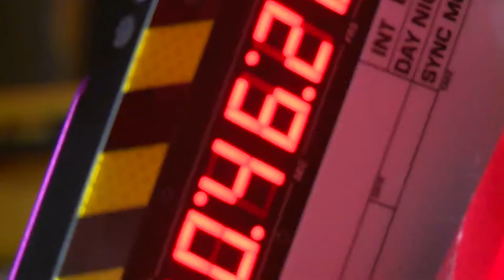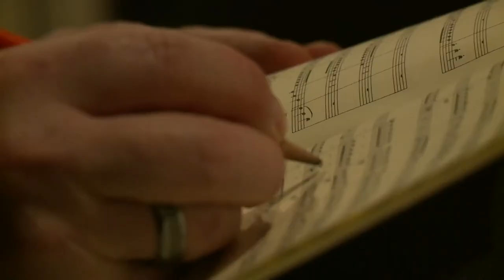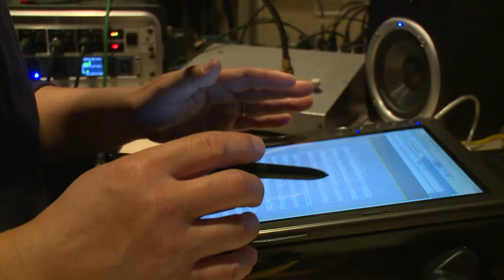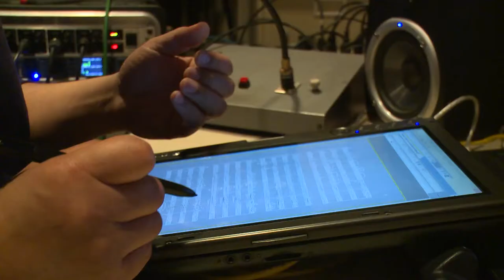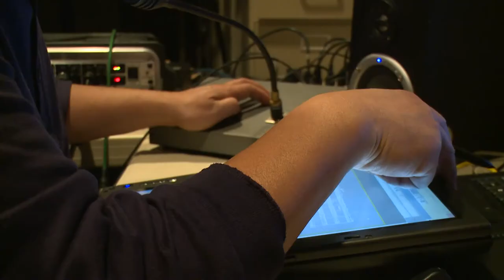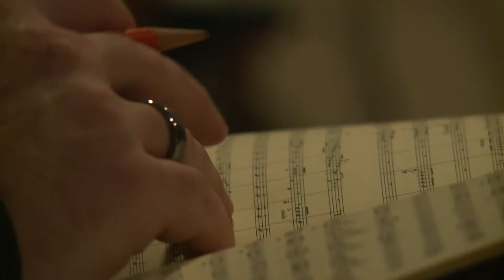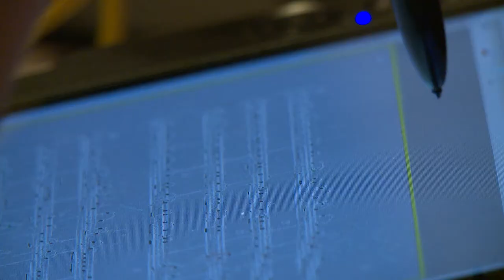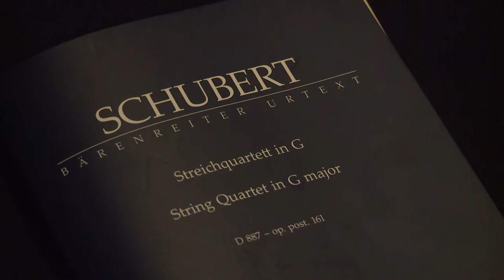Transcendence; "a Meeting of Greats" The Making Of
The making of the 2015, Emmy winning documentary, Transcendence.